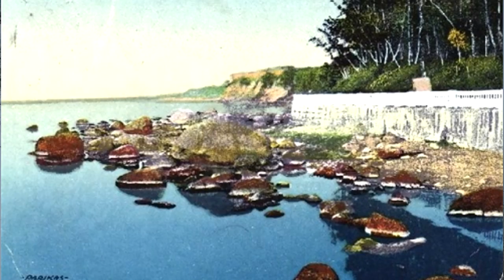УДРИЯ УСАДЬБА КОЧНЕВА ПАМЯТНЫЙ КАМЕНЬ МЕРИКЮЛАСКИЙ ДЕСАНТ КОННЫЙ ХУТОР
Поездка на море, побываем в местечке Удрия (Удриасе), где в былые времена находилась красивая усадьба Кочнева.  А на обратном пути мы посетим конный хутор.